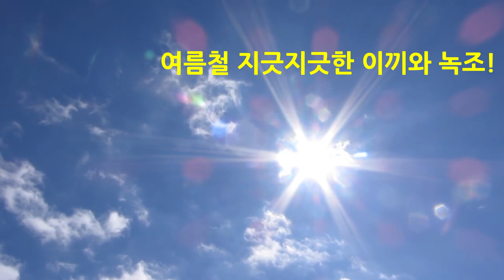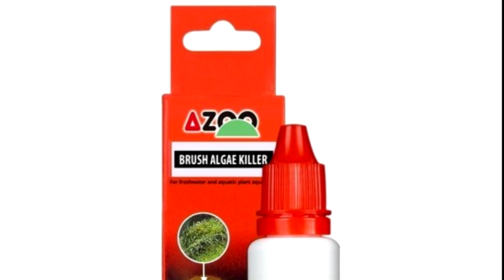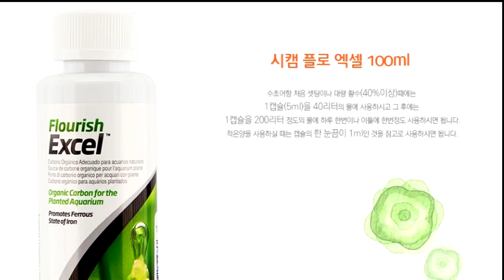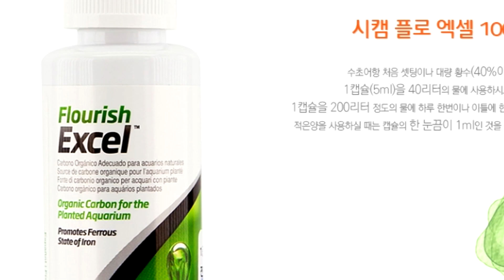어항속 이끼 발생원인과 유지관리-열대어정보채널-열대어박사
지긋지긋한 이끼때문에 걱정이시라면 한번 보시는것이 좋습니다.
자막켜기를 하면 자막을 보실수 있습니다.